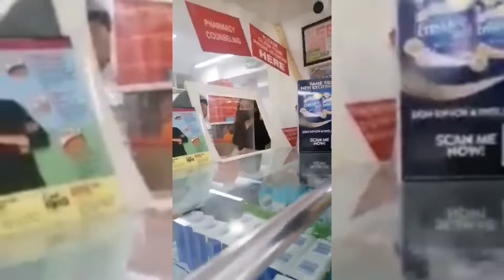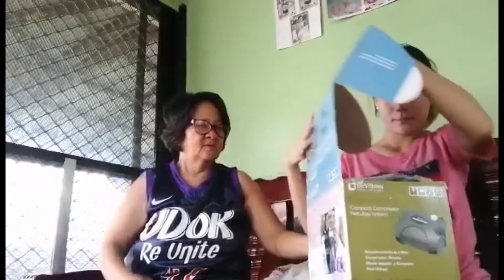THANK YOU IS THE BEST PRAYER THAT ANYONE COULD SAY